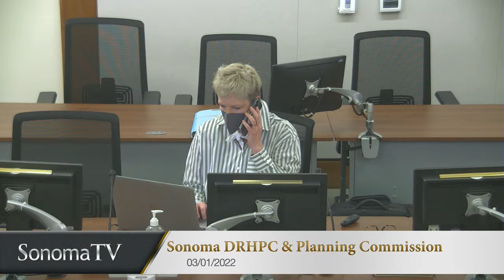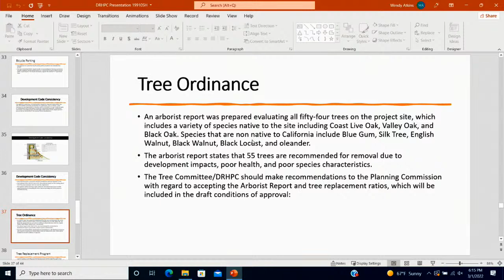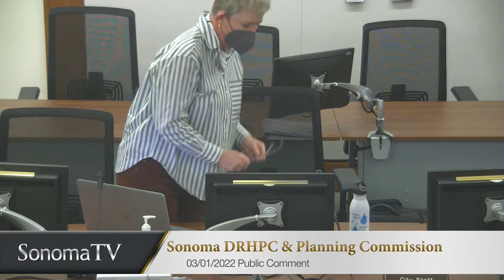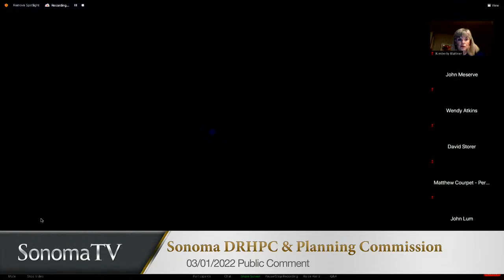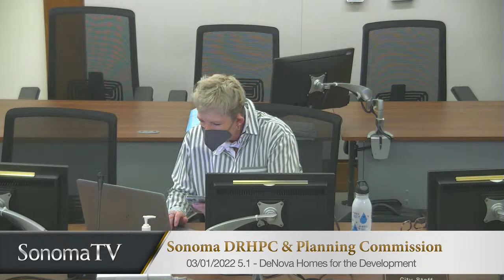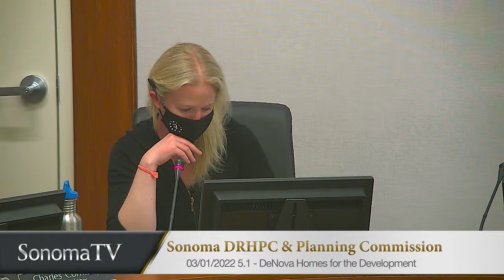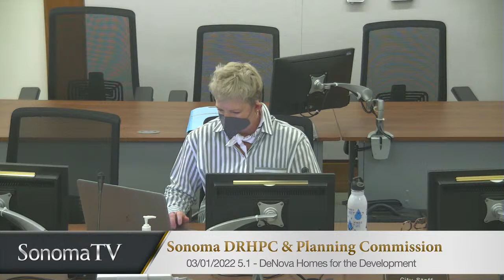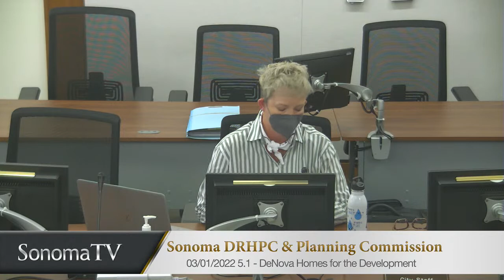Special Joint Tree Committee/Design Review & Historic Preservation Commission - 01 Mar 2022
1.  CALL TO ORDER

 2.  NEW PUBLIC COMMENT PROCESS FOR VIRTUAL MEETING

 4.  REVIEW AND ACCEPTANCE OF AGENDA:

 5.  LATE CORRESPONDENCE

 7.  PUBLIC HEARING

      PN: 21-014: Discuss, Consider, and Take Possible Action to Recommend that the Planning Commission approve Demolition, Design Review, and Landscape Plan applications for DeNova Homes for the developmen...

 9.  ISSUES UPDATE

 10.  COMMENTS FROM THE COMMISSION

 11.  ADJOURNMENT